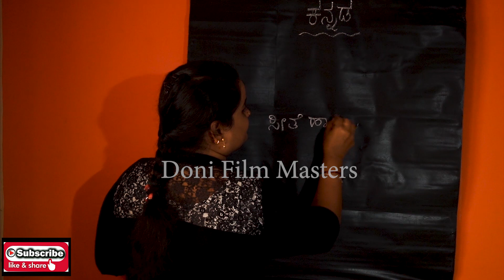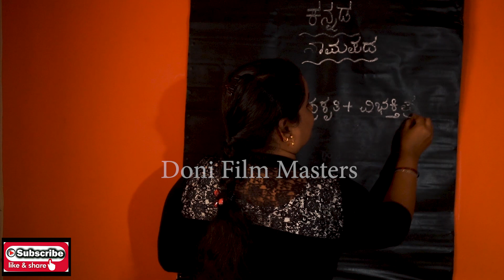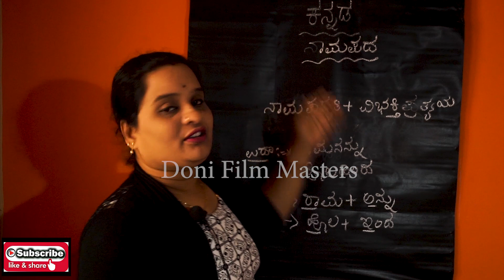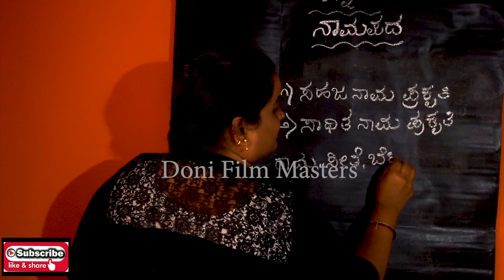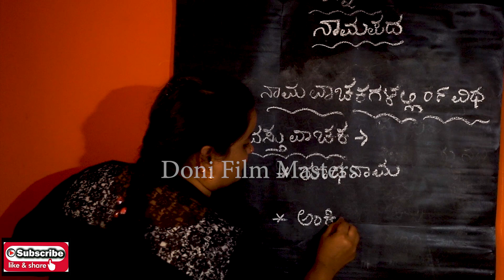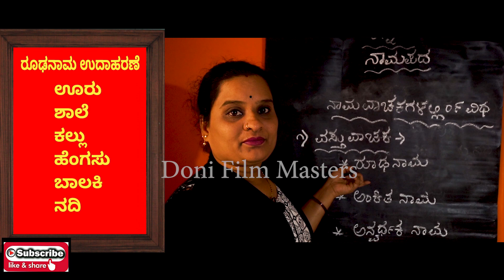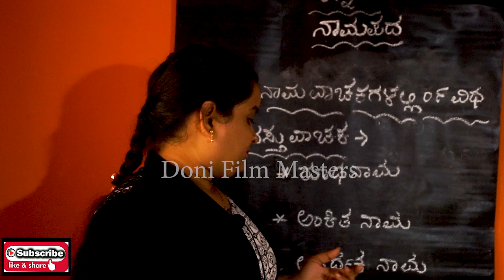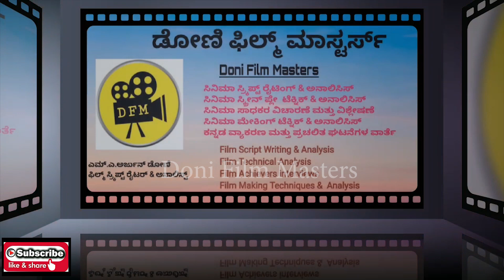Kannada Grammar Nouns For FDA SDA Exmas Par-1 In Kannada/ By Doni Film Masters/ Doni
ಎಫ್ ಡಿಎ ಎಸ್ ಡಿಎ ಎಕ್ಸ್ಮಾಸ್ ಗಾಗಿ ಕನ್ನಡಗ್ರಾಮರ್ ನಾಮಪದಗಳು ಭಾಗ -1 Kannada Grammar Nouns For FDA SDA Exmas  part - 1